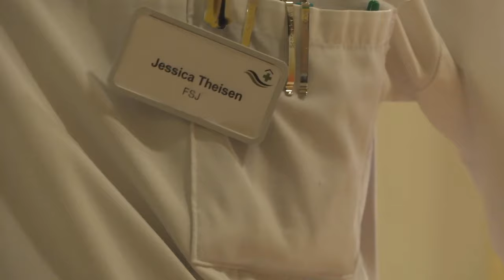Freiwilliges Soziales Jahr bei den ELBLANDKLINIKEN